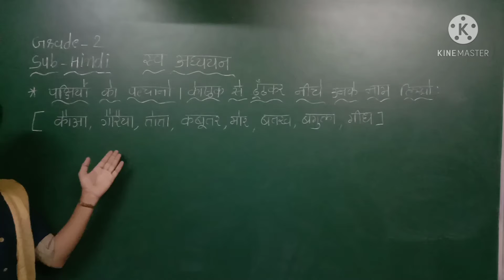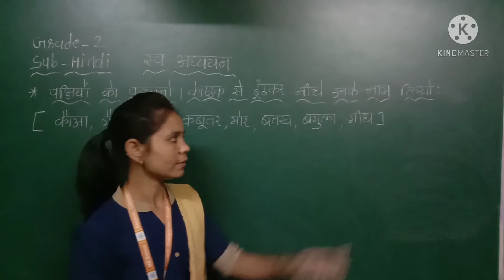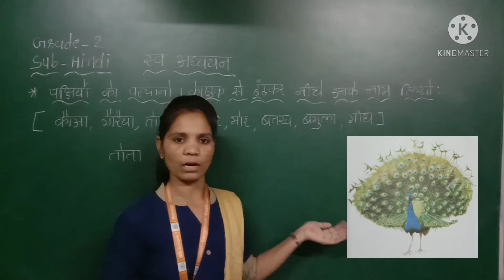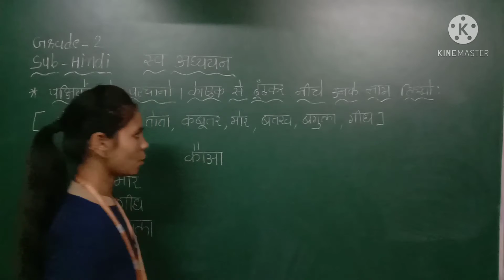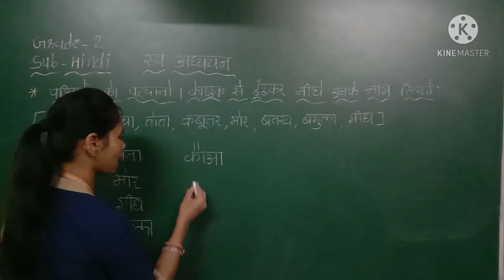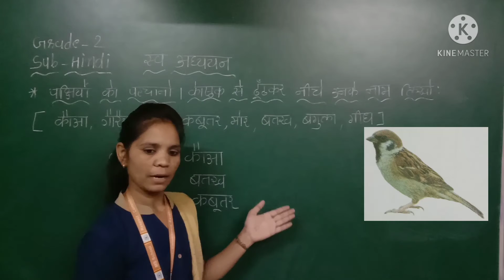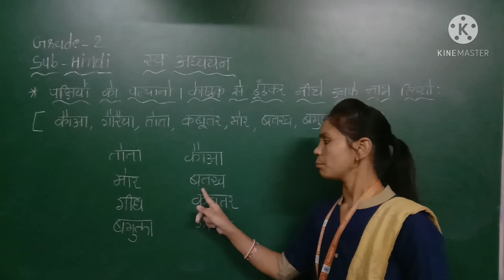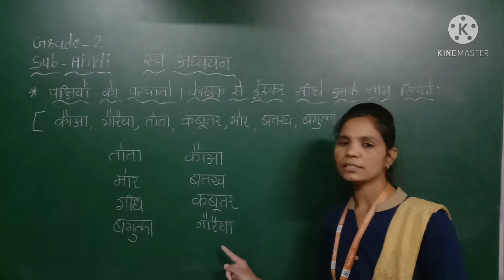GM | GRADE 2 | HINDI | स्व अध्ययन् | 1 APRIL 2021